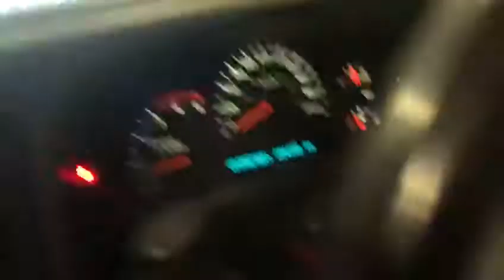06 LBZ W/ MANUAL